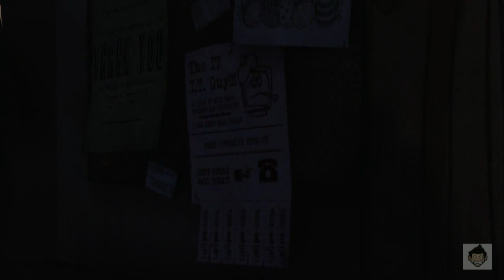the Walking Dead Episode 1 walkthrough w/ Mike Dee [1]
Add me up on Skype : mike.deetv

So I've putting this game off for a while now. Also been telling my boyz Jose & Keith that I wasn't really into these types of games. But what pretty much kicked me in the ass to play this game was that I am a big fan of the Walking Dead. That it won at the VGAs for Game of the Year. And also they sold it for cheap on a disc for $30. So I'm glad that I did held off on it til now. Surprisingly it has a deep story that will definitely take you on an emotional roller coaster. I also got really into it cause there were a few times where I just completely forgot to talk. Like I totally forgot I was recording. Hehe.I must say it is a definite try if you're a Walking Dead fan. Jose, you were right it was worth it.